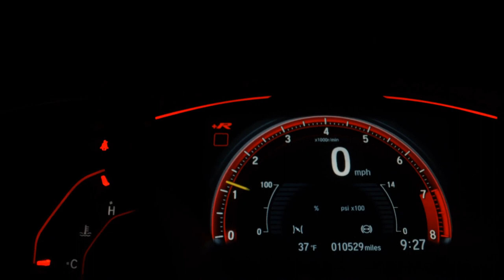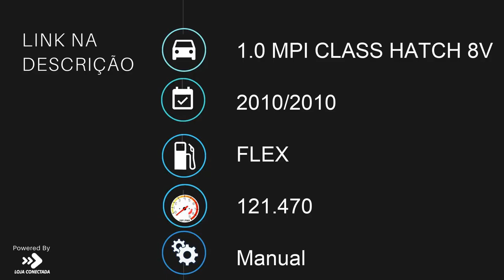FORD FIESTA - 2010 - Guarulhos/SP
Dados do Veículo
Veículo: FORD / FIESTA 1.0 MPI CLASS HATCH 8V
Ano: 2010/2010
Combustível: FLEX
Portas: 4 PORTAS
Câmbio: Manual
Cor: PRETA
KM: 121.470

✅ Alarme